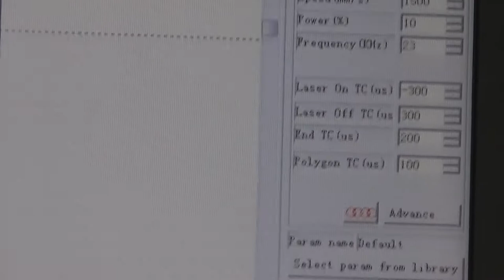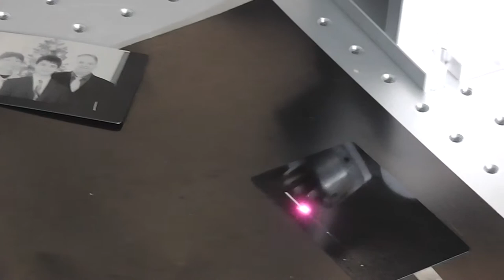fiber laser marking image from xt laser brand 2